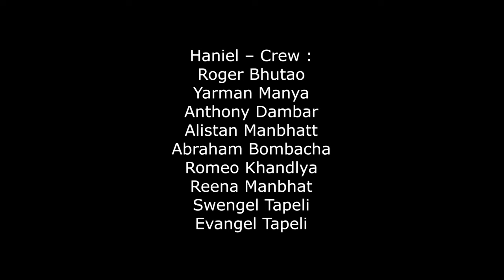Krupapurna Maria | Marian Official Song | Haniel the Band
The angel came to her and said, "Peace be with you! The Lord is with you and has greatly blessed you!" (Luke 1 : 28)

and said in a loud voice, "You are the most blessed of all women, and blessed is the child you will bear! (Luke 1 : 42)

Lyrics & Composition: Mr. Rajesh Tapeli

Musicians:
Roger Bhutao: Bass & Accoustic Guitar

Haniel – Crew
Roger Bhutao
Swengel Tapeli
Evangel Tapeli

Recorded at : Tapeli Angels Studio

Mixing & Mastering :
Krupesh Koli
(Sound Synth Studio)

DOP & Cinematography:
Shone Dcunha & Benedict Cerejo

Drone :
Jervis Koli, Pachubunder

Featuring:
Rita Sunil Tapeli
Bina Rajesh Tapeli
Rebecca Augustine Manbhat
Jacinta Anil Manbhat
Vilana Rajesh Sajan
Sangeeta Agnel Bhavlya
Jogita Jackson Bhavlya
Mary Anand Timbuk
Golda Richard Bhatya
Reshma Blaise Bhutao
Vandana William Manya
Sujata William Burkhav
Suvarna Amol Manbhat
Kavita Richard Fulya
Sonam Yallop Khandlya
Samita Wilton Manbhat
Melsina Wildes Khandlya
Sweeta Dickson Manbhat
Usha Vishwas Itur
Jenifer John Gargar
Manisha Raphael Burkhav
Suvarta Moses Bombul
Justina Border Mankar
Dolcy Agnel Chachya
Priya Nazreth Zuzin
Golda Vijay Dambar
Treza Jonas Vartak
Eskol Mingel Vartak
Rita Bastyav Mankar

Makeup Artist:
Velankani Bhanga
Sanjana Budul
Reena Manbhat
Swengel Tapeli
Verginiya Vartak
Fatima Gargar
Princia Mankar
Sophia Bhavlya
Sophia Burkhav
Elita Fulya
Chelsea Sajan
Scaniya Bombul
Evangel Vartak

Location Courtesy: Holy Family Church, Bhuigaon
Fr. Vijay Lopes ( Parish Priest)
Fr. Renwick Dabre

Special Thanks:
St. Peter Prayer Group
Sunil Tapeli
Yallop Khandlya
Jonas Vartak
Wilton Manbhat
Dixon Manbhat
Anton Balapatil
Simson Mastan
Eric Sajan
Allwyn Bhayaji
Steve Sajan

Lyrics:

कृपापूर्ण मारिया

धृ. हे नमो कृपापूर्ण तू मारिया
प्रभू तुझ्याठायी आहे मारिया
स्त्रियांमध्ये धन्य तू आई मारिया (2)

1. या धरतीवर जन्मलेली निष्कलंक तू कुमारी
 स्वर्गीय पित्याने तुला निवडिले या जगताची तू राणी
आम्ही तुझे गुणगान गातो तूच आमुची आई (2)

2. क्रुसाजवळी उभी राहिली त्या क्लेशातही आई
स्त्रियांचा तू आधार झालीस धैर्य देऊनी आई

3. तुझ्या चरणी येता कुणी घेई त्यास तू शरणी
इच्छा त्यांची पूर्ण तू करतेस मध्यस्थी करूनी